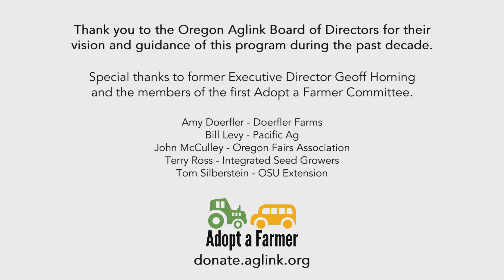Adopt a Farmer 10 Year Anniversary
The Adopt a Farmer program was piloted in the 2011-12 school year with three middle schools in Beaverton matched with three farms in Oregon's Willamette Valley. Since then, it has grown to reach more than 20,000 students across the state of Oregon. Watch to hear the reflections from those involved from the beginning to ten years later.